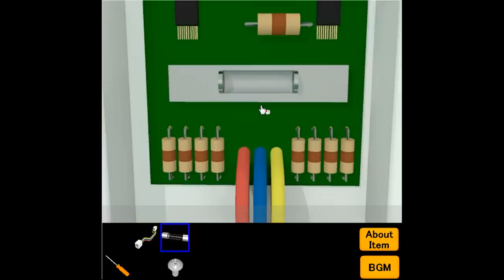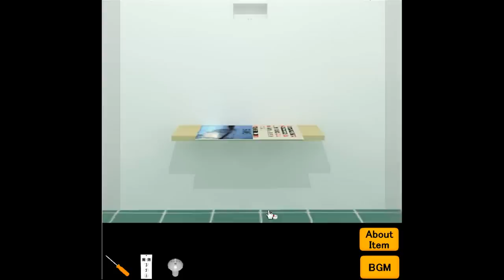Neat Escape's Home Elevator 2 Walkthrough